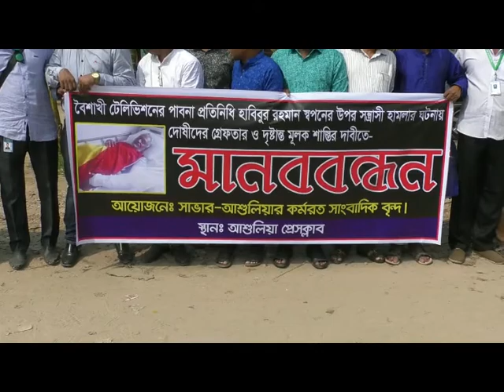সাংবাদিকের উপর সন্ত্রাসী হামলার প্রতিবাদে আশুলিয়ায় মানববন্ধন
Human chain in Ashulia in protest of a terrorist attack on journalists